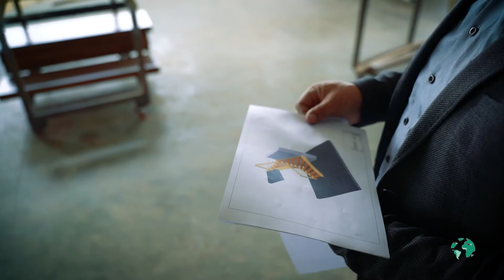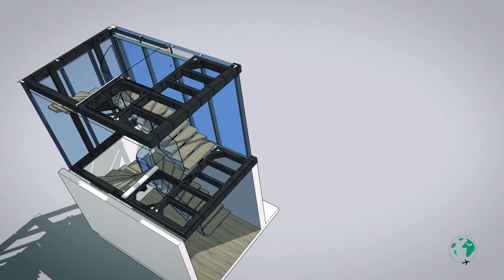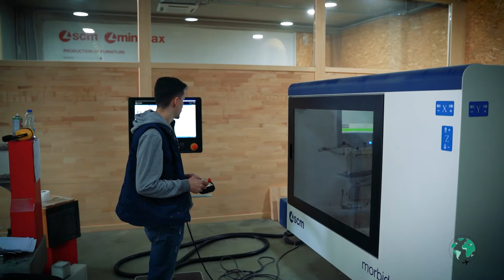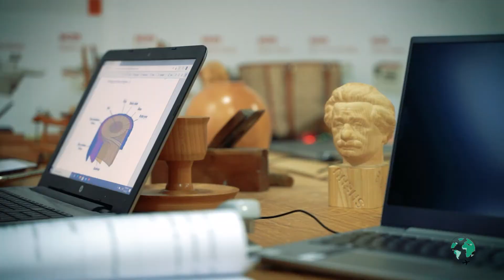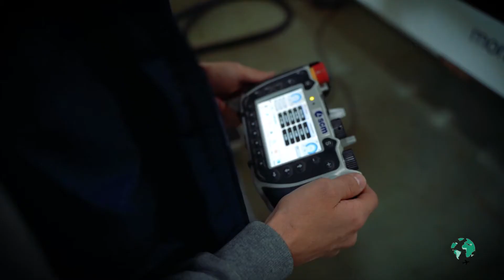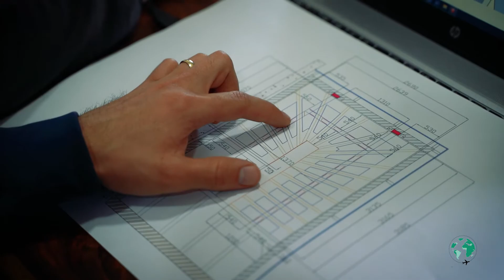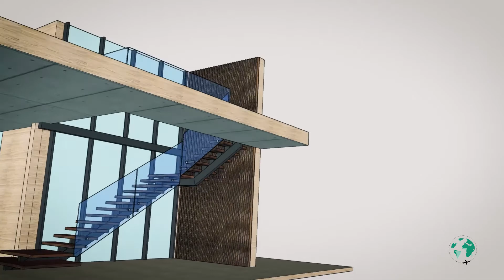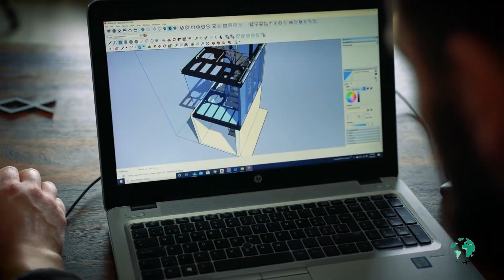Rrëfim Suksesi - Kreshnik Shehu, Prodhimet e kompanisë "Shehu" konkurente në tregun Evropian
Përpunimi i tij është ndër  proceset më të vjetra të njerëzimit, i cili
pavarësisht kohës edhe sot mbetet autentik dhe i pazëvëndësueshëm.
Qe zanati i zhdrukthtarit është mijavjeçar, e tregon edhe kjo video e rrallë e realizuar gjatë vitit 1949 në Junik.
Asokohe përpunimi i drurit realizohej me vegla të dorës dhe përmes fuqisë së ujit, e cila mundësonte prerjen e drurit.
Traditën e përpunimit të drurit e trashëgoj brez pas brezi edhe familja Shehu nga Juniku.
Ata janë shembulli më i mire se  puna bëhet passion dhe tradita bëhet e ardhme.
Ky vend sot mban në vetë një frymë kujtimesh të asaj kohe, e babai i Kreshnikut dhe Sadikut, krenohet që fëmijët e tij vazhduan traditën e përpunimit të drurit ndër shekuj.

Sot "Shehu" është ndërmarrje e specializuar për prodhimin e shkallëve dhe dyerve te hyrjes nga druri!

Rrëfim Suksesi” është një emision javor, në të cilin shpalosen rrëfimet frymëzuese të mërgimtarëve prej momentit kur janë larguar nga vendlindja e deri më sot.

Çdo të diel duke filluar nga ora 18:20, në Kanal10